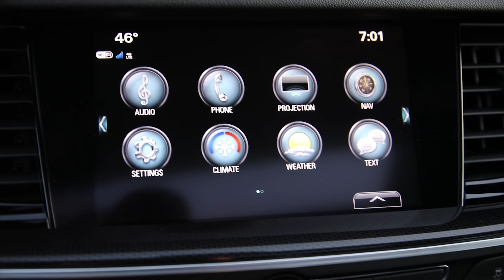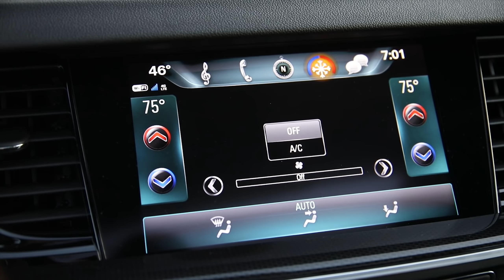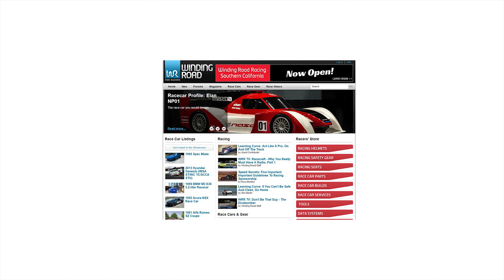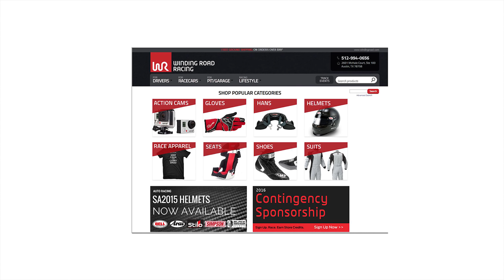2018 Buick Regal GS - Walkaround & POV Test Drive (Binaural Audio)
Model: 2018 Buick Regal Sportback / Vauxhall / Opel Insignia Grand Sport
MSRP: From $39,070
Horsepower: 310 hp
Curb weight: 4,270 lbs
MPG: 19 city / 27 highway
Dimensions: 193″ L x 73″ W x 57″ H
Cargo volume: 31.5 ft³, 60.7 ft³ with seat area
Wheel size: 19″ diameter, 8″ width

Right now we're offering our viewers $100 off a purchase of $500 or more at the Winding Road Racing Store.